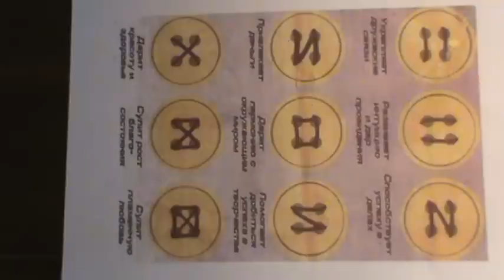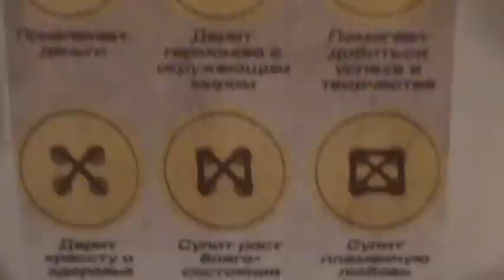GS301 Пуговичная магия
США глазами Сибирячки.